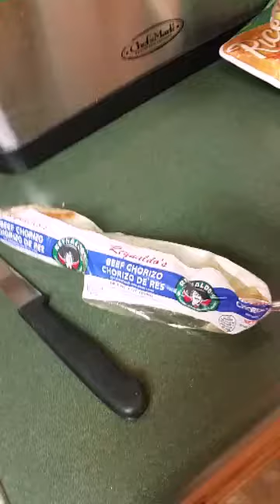The Bailey's ** Cooking with Mo / Bacon Wrapped Jalapeno Poppers** 2015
Mo's bacon wrapped stuffed jalapeno peppers/ Popper Bopper 12-18-15